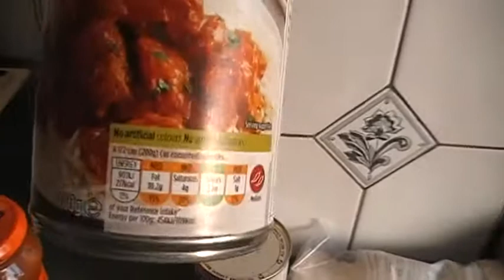Feeling much better today guys the morning vlog for today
Thank you guys for the support and advice you have giving me for the last few day much loved